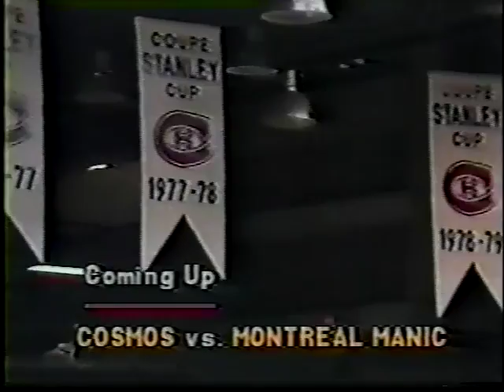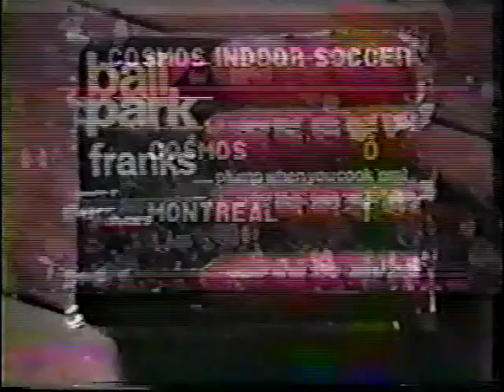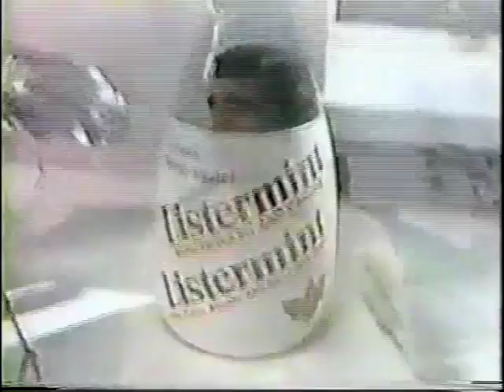New York Cosmos at Montreal Manic 23 December 1981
Indoor soccer action from The Forum in Montreal.

This was the NASL's third indoor season, but the first to feature its most storied club--the New York Cosmos.  With most of the Cosmos' outdoor stars taking a pass, the team took advantage of the demise of a number of teams after the 1981 outdoor season and added top American striker Steve Moyers to bolster a thin lineup.

Not every Cosmos star eschewed the indoor season, however.  Giorgio Chinaglia suited up for the winter, along with Carlos Alberto, Ricky Davis, and Hubert Birkenmeier.  Alas, the team finished with the second worst record in the league at 6-12.

Opponents Montreal Manic fared better, winning its division with a 9-9 record, but bowing in the first round of the playoffs to Tampa Bay.  Only two years removed from the franchise's departure from Philadelphia, Le Manic featured ex-Fury player Bob Rigby, Bobby Voesmaer, Fran O'Brien, Lynch, and Andrew Parkinson, and were coached by final Fury coach Eddie Firmani.

Jim Karvellas does play-by-play, with Seamus Malin providing commentary.